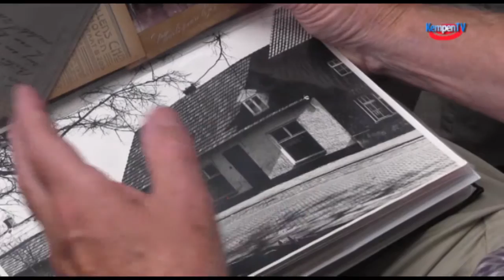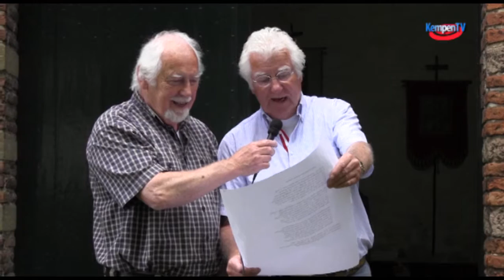2015 juni Gerard Cox Steensel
Onlangs brachten Gerard Cox en zijn broer Albert een bezoek aan Steensel.
Dat was geen toeval, maar had alles te maken met hun overgrootvader, die hoofdonderwijzer was  in Steensel van 1864 tot 1898.
Graag gingen de gebroeders Cox in op de uitnodiging van de werkgroep "Stinsels Archief" om gegevens uit te wisselen over hun verre verleden. Als afsluiting van dit geslaagde  bezoek werd aan de voet van de "Ouwe Toren" een tekst voorgelezen, geschreven door hun overgrootvader Peter Cox, die zijn sporen heeft achtergelaten in Steensel.